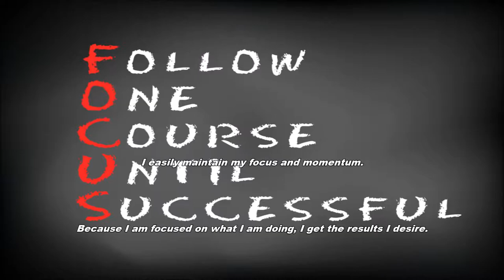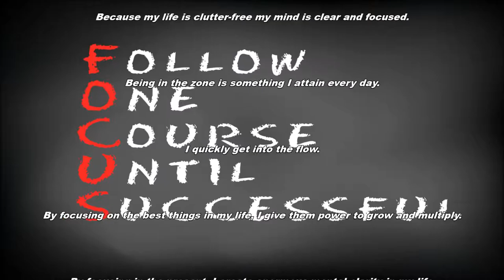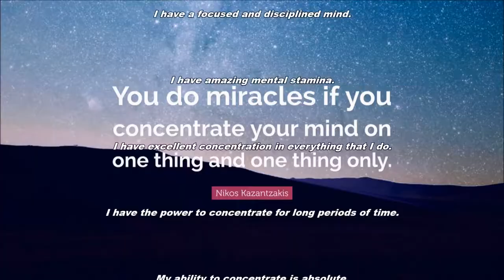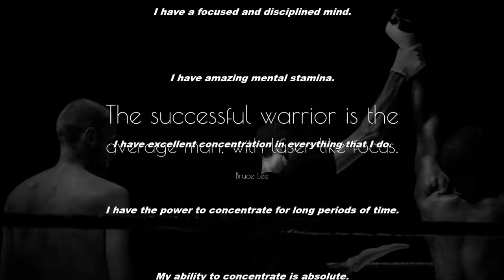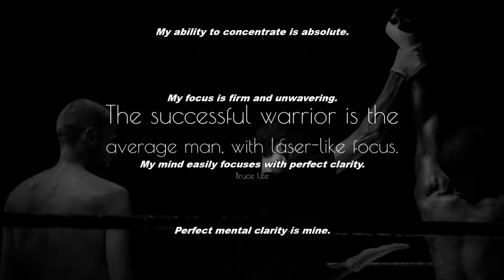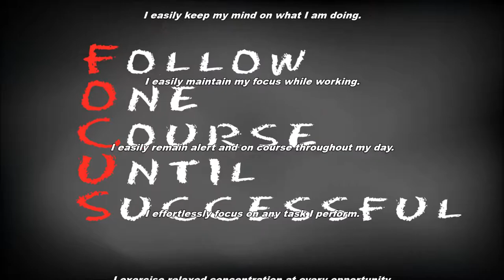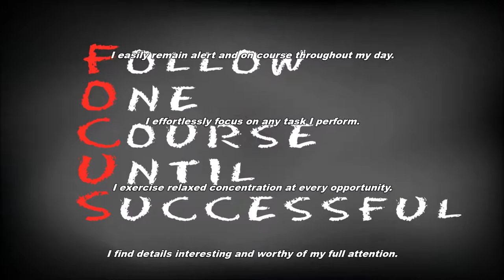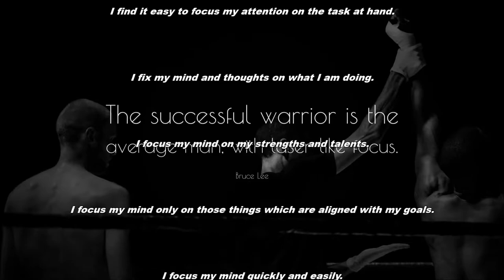Improve Focus & Concentration Subliminal Audio + Visual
Improve Focus & Concentration Subliminal

Text & Audio Affirmations:
I easily maintain my focus and momentum.
Because I am focused on what I am doing, I get the results I desire.
Because my life is clutter-free my mind is clear and focused.
Being in the zone is something I attain every day.
I quickly get into the flow.
By focusing on the best things in my life, I give them power to grow and multiply.
By focusing in the present, I create enormous mental clarity in my life.
Focusing on the present moment improves my productivity.
Giving each moment my undivided attention, creates endless inspiration for me.
I am always focused on what I am doing.
I am attentive and observant throughout my day.
I am calm and focused in all that I do.
I am completely absorbed in the present moment.
I am completely focused on what I am doing.
I am focused and relaxed in all that I do.
I am fully focused and present in all interactions with others.
I am fully focused on every activity I undertake.
I am totally engaged in what I am doing.
I can call upon the flow state whenever I wish.
I can concentrate and focus at will.
I can enter the zone whenever the need arises.
I can focus intently whenever I choose.
I can focus my attention at will.
I center my thoughts on what I am doing.
I channel my focus into this present moment.
I am developing the highest level of focus in my life.
I concentrate all my efforts on what I most want to accomplish in life.
I concentrate all my efforts on what I most want to achieve right now.
I concentrate all my energy and focus on what I want to achieve in life.
I easily concentrate on every task I perform.
I easily keep my attention focused on activities that matter most.
I easily keep my mind on what I am doing.
I easily maintain my focus while working.
I easily remain alert and on course throughout my day.
I effortlessly focus on any task I perform.
I exercise relaxed concentration at every opportunity.
I find details interesting and worthy of my full attention.
I find it easy to focus my attention on the task at hand.
I fix my mind and thoughts on what I am doing.
I focus my mind on my strengths and talents.
I focus my mind only on those things which are aligned with my goals.
I focus my mind quickly and easily.
I focus my priorities on success and prosperity.
I focus on excellence in all that I do.
I focus on my strengths, and expand them at every opportunity.
I focus on my true being and this empowers me in all that I do.
I get in the flow easily and often.
I give thanks for my ability to focus at will.
I have a focused and disciplined mind.
I have amazing mental stamina.
I have excellent concentration in everything that I do.
I have the power to concentrate for long periods of time.
My ability to concentrate is absolute.
My focus is firm and unwavering.
My mind easily focuses with perfect clarity.
Perfect mental clarity is mine.
Today I bless my being with limitless focus.
Today I bless my being with perfect mental clarity.

Watch in HD. Headphones/Earphones are optional. Use this subliminal video often to improve focus & concentration. Watch and listen for best results. You can still get results from just watching or just listening if that's more convenient for you. This subliminal video has both text and audio affirmations. Set to a comfortable volume. Use at least once a day until no longer needed.

I will be uploading at least one new video per day, so click on the bell to be notified when new ones are available.